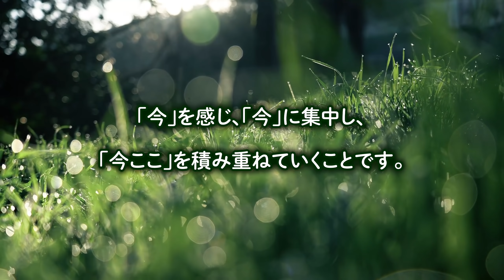『はづきなラジオ』 こころの扉 vol.36「今」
はづき虹映のひとり語り。『はづきなラジオ』「こころの扉」。
今日、36回目のテーマは、、、
『今』　です。

「明日があるさ♪」と言いたくなる
気持ちはわかりますが、
ホントは「今」しかないのです。

あなたは「明日」という日を実際に、体験したことがありますか？「寝て起きたら、今日！明日はない！」…というのが、偽らざる事実です。三次元の地球という星において、私たちの実在のエネルギーがある場所は、「今ここ」しかないのです。「今」、幸せを感じられない人は、永遠に「幸せ」を感じることはできません。まだ見ぬ「明日」に幸せを託してみても、永遠に「明日」はやって来ないのです。幸せは、「今」にしかなく、「明日の幸せ」は絵に描いた餅に過ぎません。

※はづき虹映のラジオ番組「こころの扉」
　毎週月・木の朝8時から「Himalaya」で好評配信中♪

※平日毎日配信！はづき虹映の【無料メルマガ】
「ヒーリング・メッセージ」読者登録は、コチラから♪

※平日毎日配信中！『はづきなショー』【無料動画】の